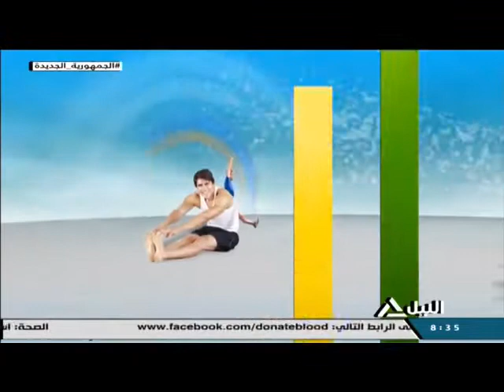هذا الصباح 6-1-2022 | لياقتك